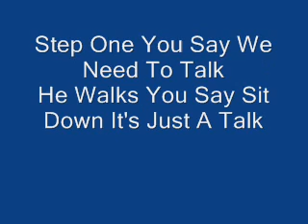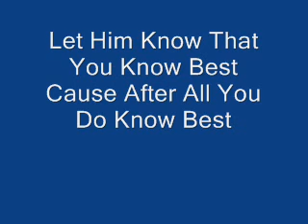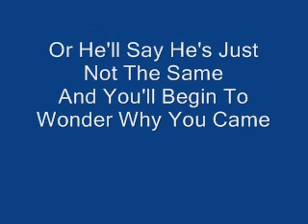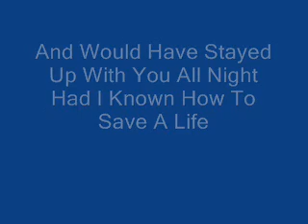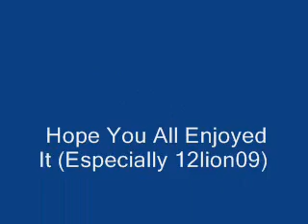How To Save A Life With Lyrics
This Video Was Made Especially For 12lion09